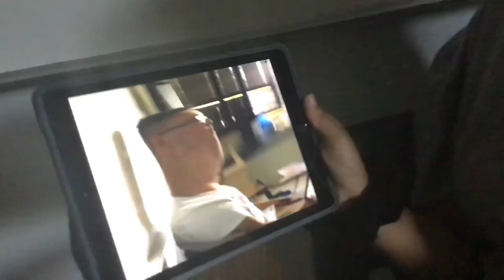LIFE AS A FRESHMAN (Highschool Vlog)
Here’s a vlog from Thursday and Friday that I made. Ummm yeah that’s all you need to know so yeah:\

*Birthday is August 31
*I’m a Freshman(9th Grade)
*Mexican

If you need anybody’s snap ask and I’ll give it to you😏